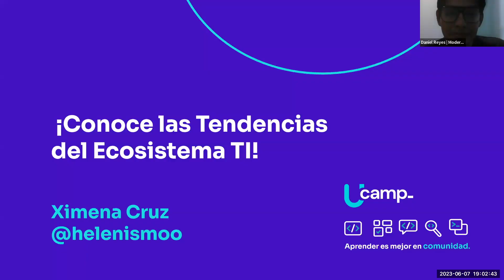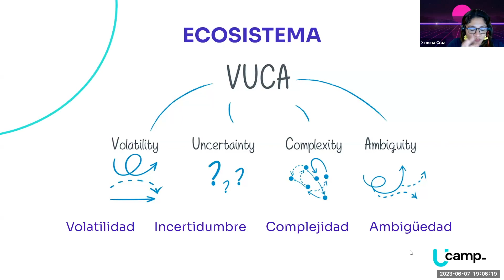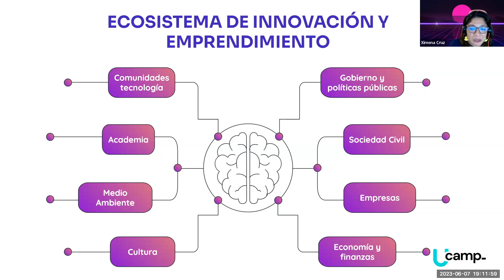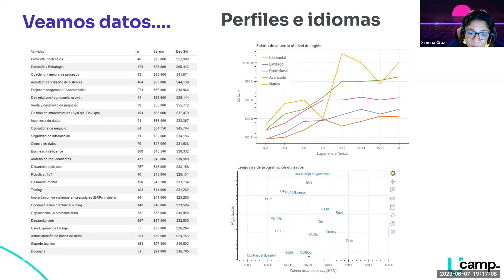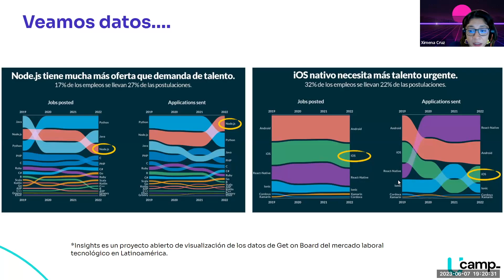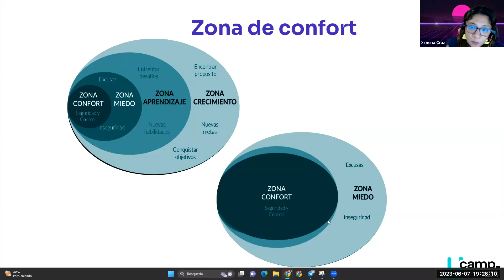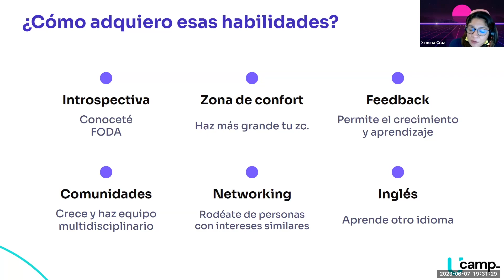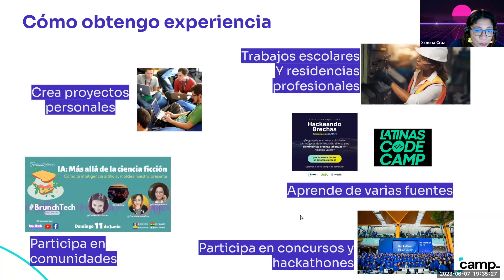¡Conoce el mundo de la industria de tecnologías de la información! 🚀 | U Camp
Descubre con Ximena Cruz, desarrolladora de alianzas y relaciones en Software Gurú y obtén información privilegiada acerca de las últimas tendencias y cambios significativos que están moldeando el panorama laboral 💻🌍